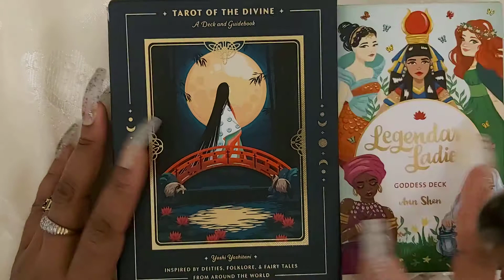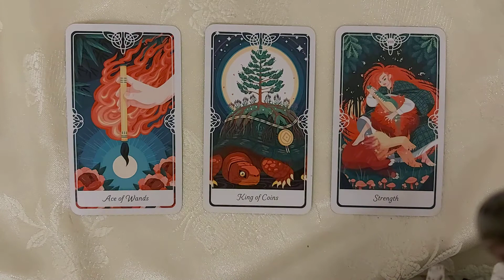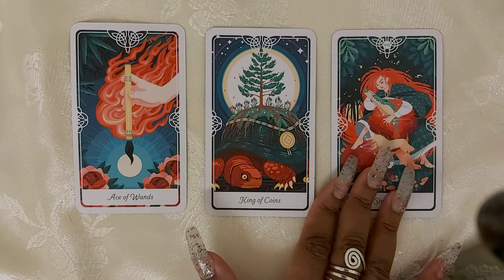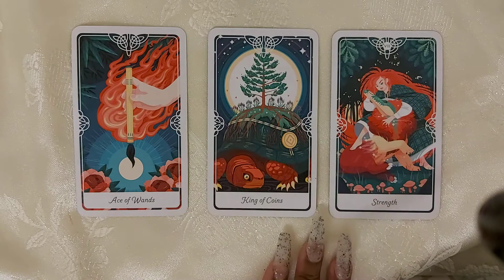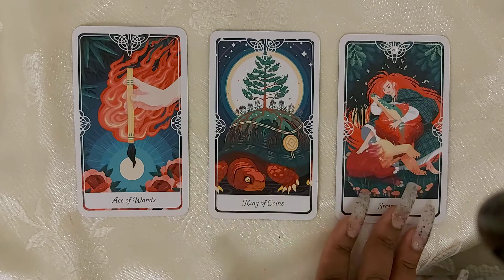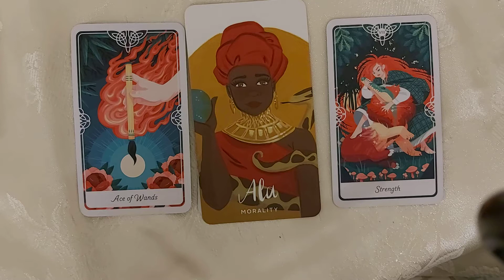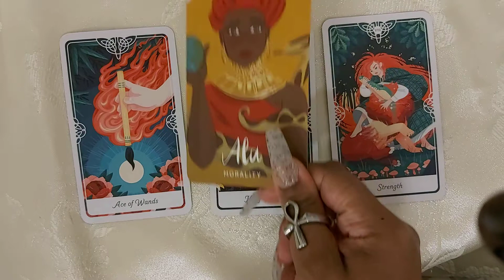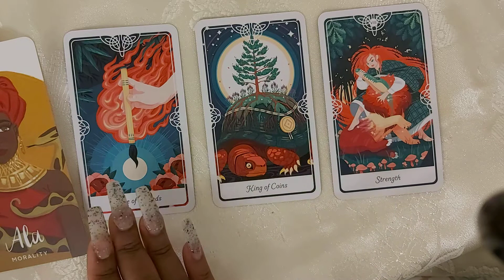Aquarius 'Determined to success' ♒ tarot reading